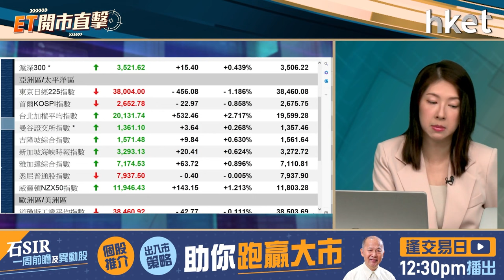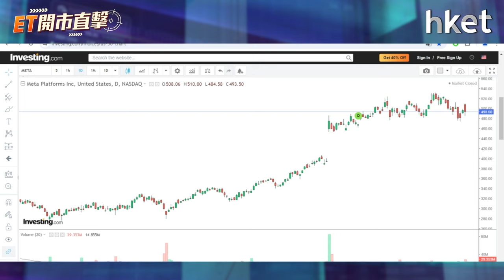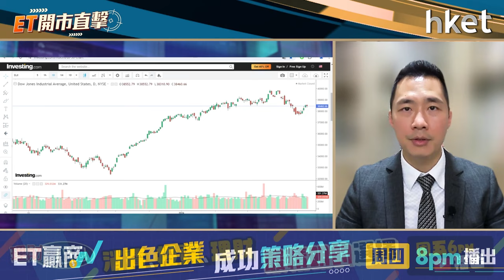【ET開市直擊】港股試破小三頂科網股續強？港交所績後部署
港股在科網股連日帶動下，連升3個交易日。恒指周三高開後升幅逐步擴大，全日升372點，報17,201點，創今年收市高位，並挑戰3月以來橫行區頂17,200點，是今年第4次達到此位置，港股有沒有動力突破年內的小三頂？科網股升勢又可否持續？港交所（00388）首季按年少賺13%，但盈利連同收入表現皆勝市場預期，股價於績後升幅擴大，周三升逾3%。近月港股成交回升，氣氛似有好轉，加上中證監推5招撐港股，港交所績後怎部署？紅蟻資本投資總監李澤銘（Alan）今早9時於《ET開市直擊》陪你開市。